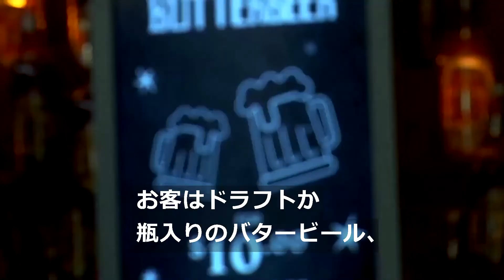ハリー・ポッターの公式旗艦店、ＮＹで6月オープン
ニューヨークで６月３日、ハリー・ポッターの公式旗艦店が世界で初めてオープンすることになった。ファンはここで、シリーズに登場する架空の飲み物「バタービール」を飲んだり、グッズを購入することができるようになる。